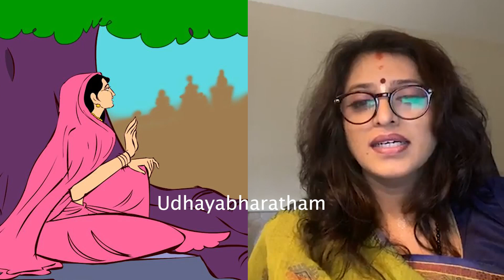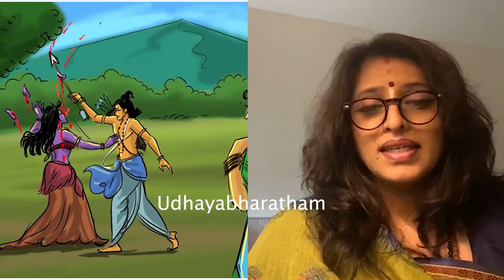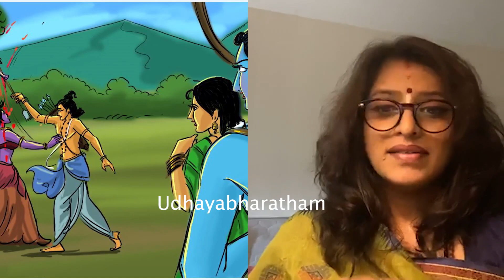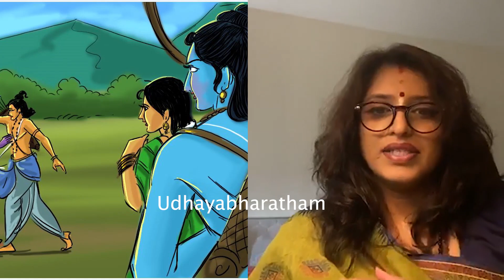ദുബായിയിൽ ജനിച്ചു വളർന്നിട്ടും ഇത്രയും നന്നായി അക്ഷര തെറ്റുകൾ ഒട്ടും ഇല്ലാതെ മലയാളത്തിൽരാമായണസാരം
ആ സമർപ്പണത്തിന് അഭിനന്ദനം ശില്പ ജീ പ്രവാസികൾക്ക് ഒരു പ്രചോദനവും അഭിമാനവും ആയി മാറട്ടെ എന്ന് ആശംസിക്കുന്നു ...

Udayabharatham only focusing our Dharmma And Nation only